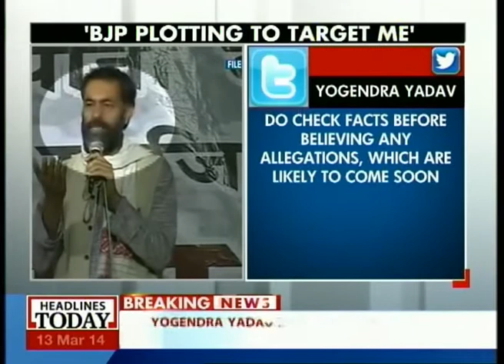Yogendra Yadav: BJP plotting to target me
AAP's Gurgaon Lok Sabha candidate Yogendra Yadav, recently in the news for having been a target of a disillusioned former AAP member's ink-attack is back at it again. He has tweeted that there is a plot afoot to discredit him and that voters should double check facts put before them before believing them. He calls the BJP -- a dirty trick department- and that they are spreading malicious lies about him.